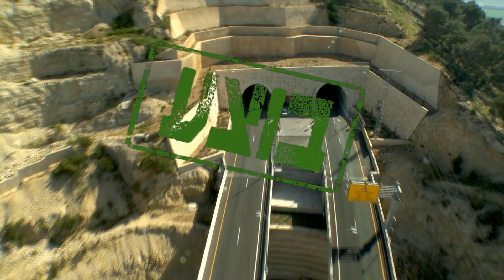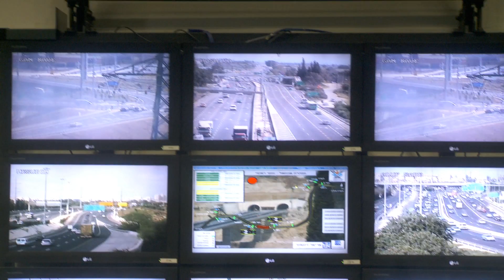החברה הלאומית לדרכים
סרט תדמית לחברה הלאומית לדרכים בימאי וצלם אמנון חורי , תסריט תרצה גרנות ז"ל